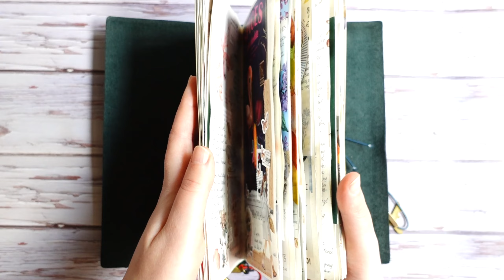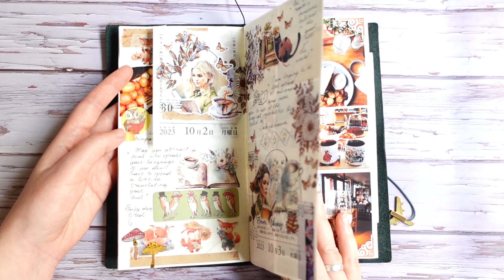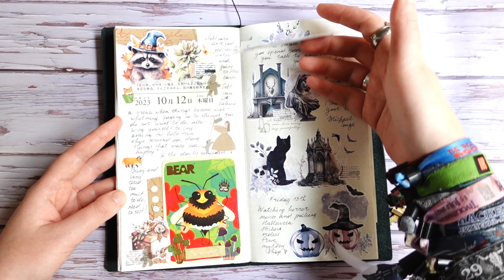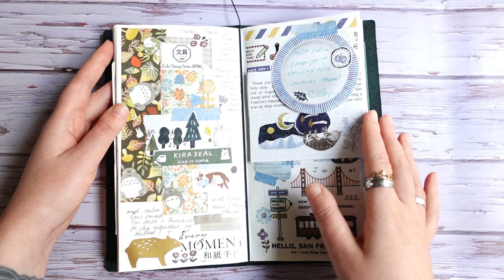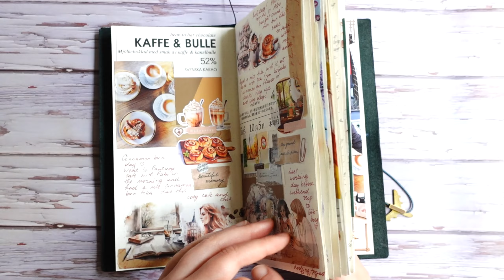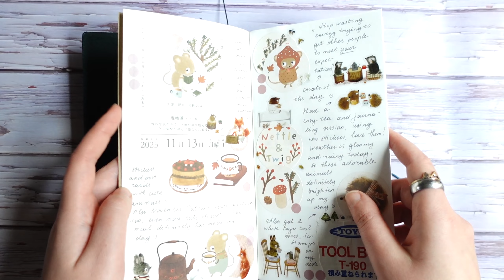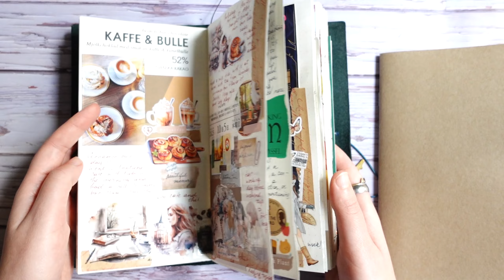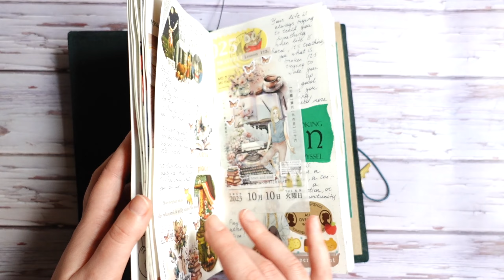Daily journal flip through, September - November 2023)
Flip through of my daily journal from September to mid November) I'm showing my 5th finished daily journal of this year)

Do you want to receive sticker mail every month?

My Etsy shop with handmade journals, ephemera and digitals

I share there my creative projects, like junk journals, travel journals, bullet journal, snailmail etc. Check it out for more journaling inspiration.

I will be grateful for your thumbs up and comments)